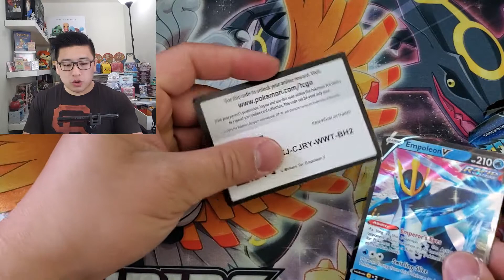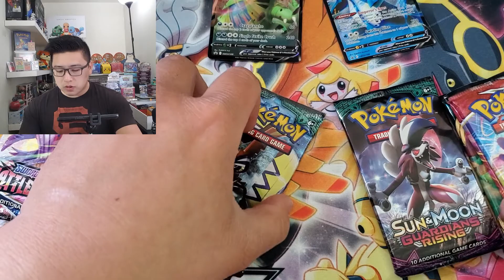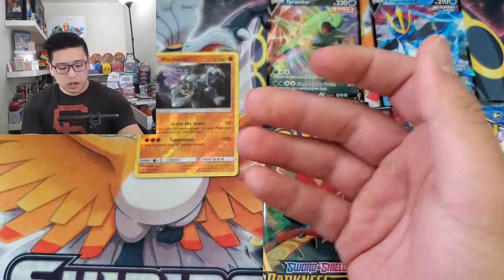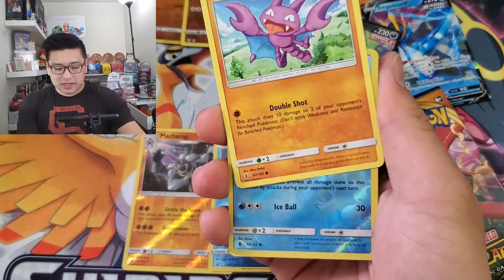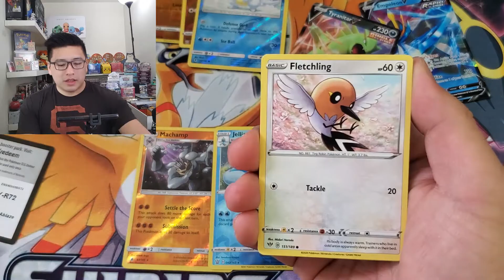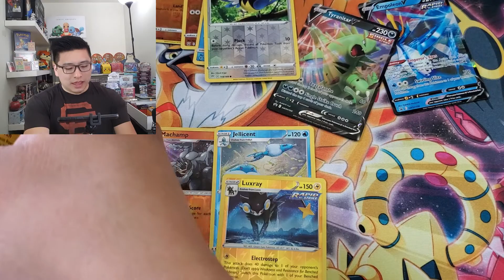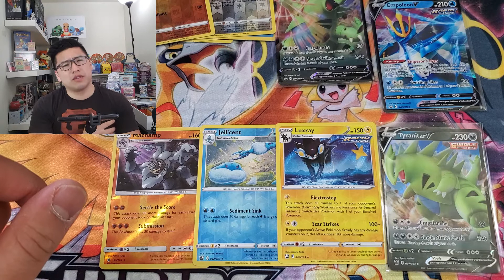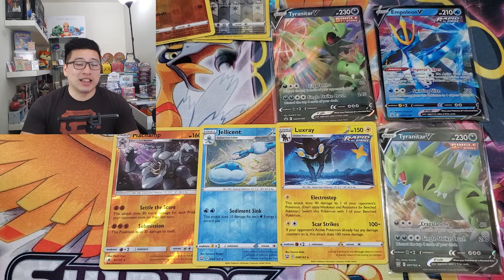ANOTHER PACK BATTLE! Opening the Tyranitar V and Empoleon V Striker Tins!